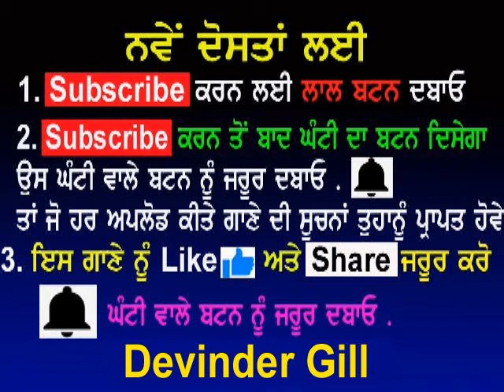Kuldip Manak (JATTI SAHIBAN)